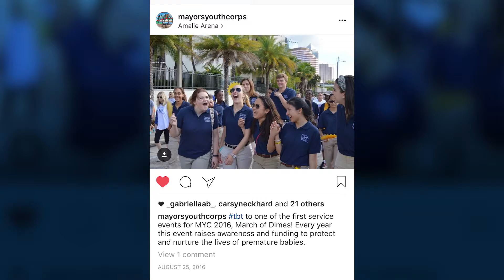From The Corps 2016 Year In Review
The 2016 From The Corps team takes a look back.